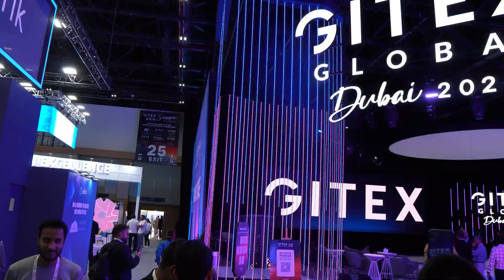Libromi at GITEX Global 2024 Dubai - Unlocking Global Tech Collaborations - WhatsApp Automation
We had an incredible experience showcasing Libromi at the world’s #1 tech event, GITEX Global 2024 in Dubai! 🌍🚀